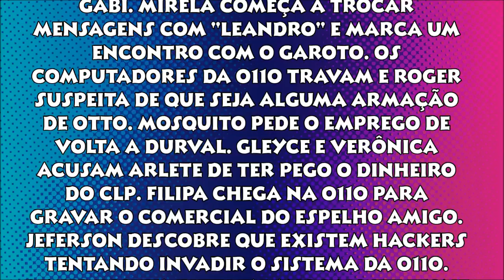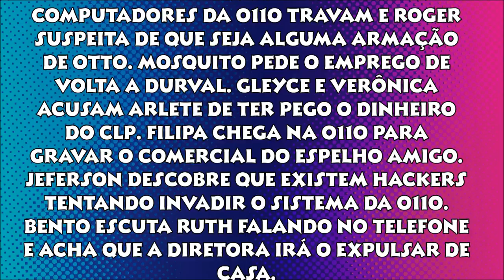As Aventuras de Poliana - Capítulo 491 (01/04/2020) l RESUMO